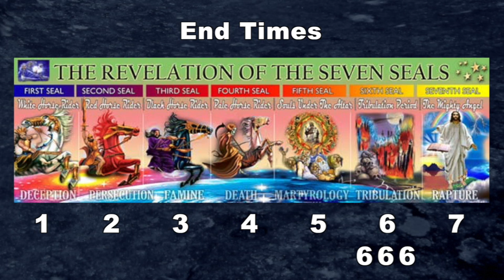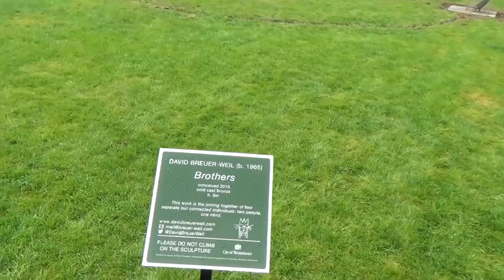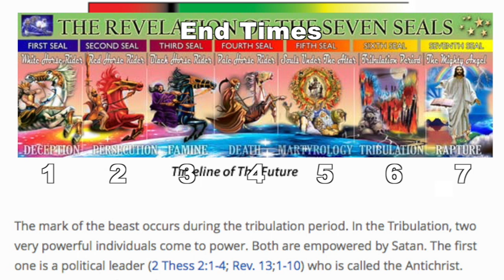Deceived End Seeking "Christians" Can't Fool halfasheep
halfasheep casts a brief 666 eye to the bible.